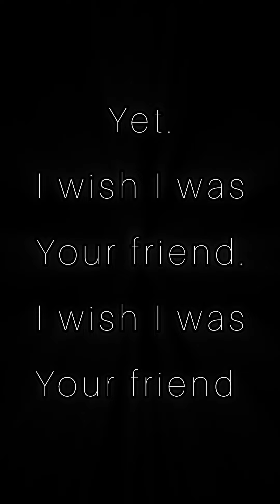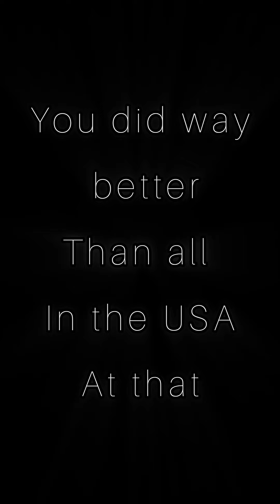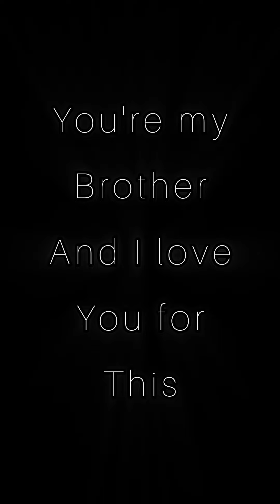Thomas Mathew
trump. shooter. Thomas Matthew.  love. 2024. Biden. Obama. trump shot. original composition.  music. usa. us. pennsylvania.